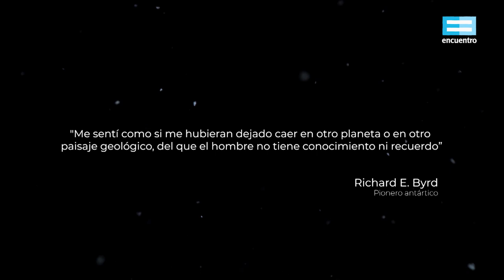Antártida, desafío polar: Universo de hielo (capítulo 1) - Canal Encuentro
Se trata de una visión general de los múltiples y variados escenarios naturales más representativos. La evolución natural del continente a lo largo de la historia. El gran desierto blanco es protagonista de interesantes procesos naturales, tales como el desprendimiento, la deriva y erosión de glaciares y témpanos, el deshielo, junto a los feroces y repentinos cambios meteorológicos que caracterizan el territorio. Alberga una gran cantidad de vida, ya que es un núcleo esencial en la cadena trófica de los océanos.